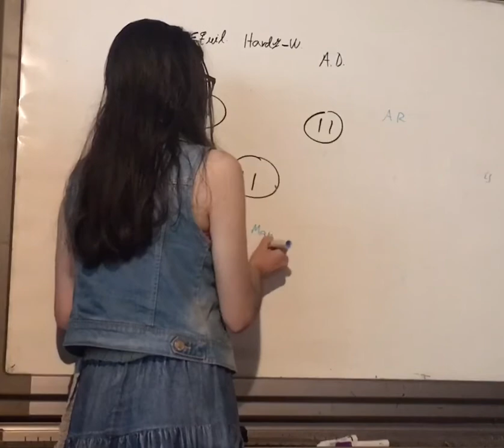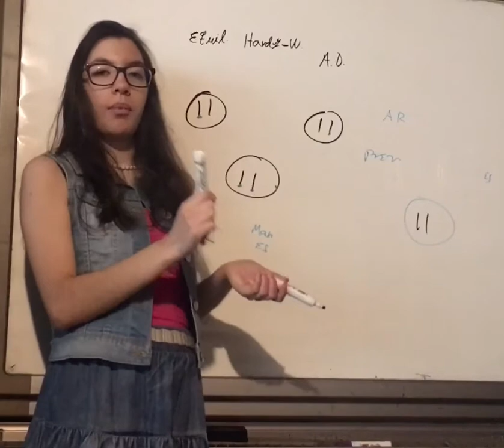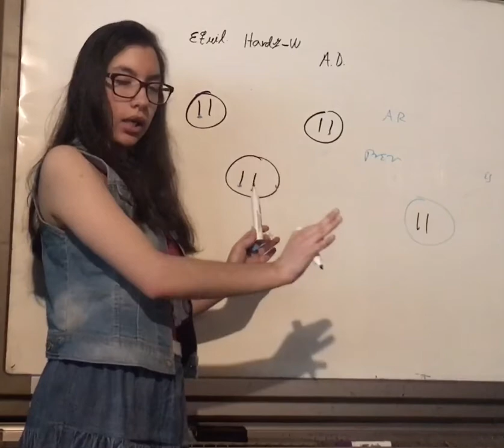Diferencia entre Prevalencia del Alelo vs Prevalencia de la Enfermedad